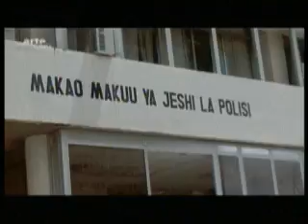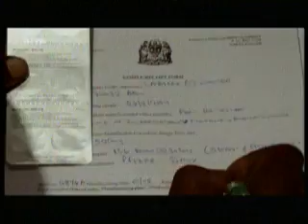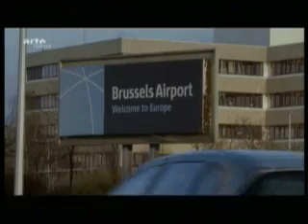Wirkstoff: Profit 4/7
Wirkstoff: Profit
Die Medikamenten-Mafia
Die Medikamenten-Mafia verdient Milliarden mit gefälschten Tabletten. Der ahnungslose Verbraucher merkt nichts - riskiert aber sein Leben
Breitbild
Wo viel Geld zu machen ist, regiert leicht die Skrupellosigkeit. Die Reportage "Wirkstoff Profit"berichtet u. a. von einem Fall, in dem deutsche Apotheker gefälschte Krebs­medikamente an Ärzte verkauft haben sollen. In der Dritten Welt sind schon Tausende Menschen an nachgemachten Pillen gestorben. Und auch der "Tod aus dem Netz" ist traurige Realität: Via Internet verdienen Dealer kräftig am Verkauf gefälschter Waren, von Viagra bis zum Blutdruckmittel. Rezeptfrei, versteht sich